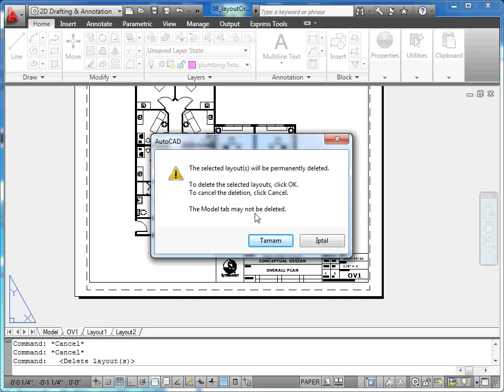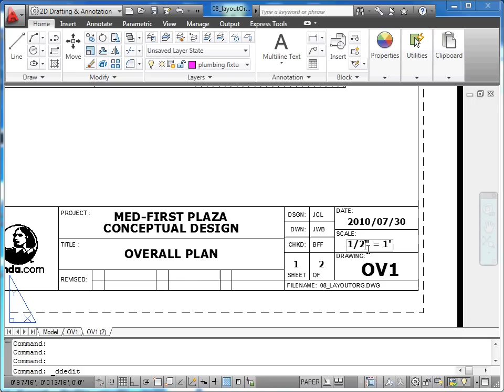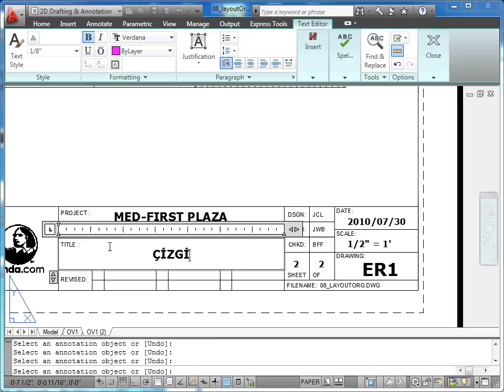AutoCAD 2011 - 16 Plotting: 08 Layout'ları Organize Etmek